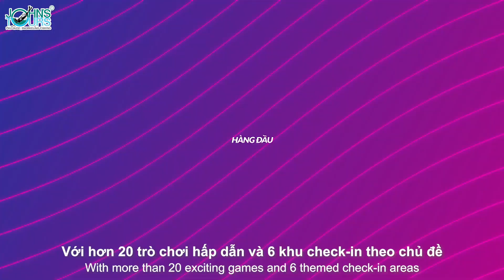14 hòn đảo phía Nam Phú Quốc, P5: Hòn Thơm (Du Lịch Phú Quốc Online cùng JOHN'S TOURS).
:​ Book ngay tour tham quan đảo và các gói combo du lịch Phú Quốc mới nhất của JOHN'S TOURS - nhà tổ chức tour hàng đầu Phú Quốc với 15 năm kinh nghiệm.

Mũi Kỳ Lân là điểm lặn ngắm san hô phía bắc hòn Thơm, là nơi tập trung một trong những rạn san hô đẹp nhất của Phú Quốc. Nơi đây chủ yếu là các tảng đá xếp chồng lên nhau và bao bọc xung quanh bởi hệ thống đá ngầm nên hệ thống san hô và sinh vật biển phát triển.

🏝 Hòn Thơm, còn được gọi là Đảo Dứa, là hòn đảo lớn nhất trong quần đảo An Thới với diện tích 5,7 km2. Đảo trực thuộc phường An Thới, nằm cách cảng tàu khoảng 5km về phía nam. Bạn có thể di chuyển đến hòn bằng cáp treo hoặc phương tiện đường biển như tàu, cano.

Theo lời những người lớn tuổi, vài trăm năm trước, hàng lượt ghe bầu từ miền trung kéo về đây khai thác đá mài. Lúc rảnh rỗi, họ vun đất trồng những cây giống thơm mang theo. Dần dà, cây thơm phát triển ra khắp đảo. Cái tên hòn Thơm ra đời từ đó.

🏖 Trên đảo có rất nhiều bãi tắm hoang sơ và đẹp tự nhiên như Bãi Nam, Bãi Nồm, Bãi Chướng và Bãi Trào, được du khách cực kỳ yêu thích.

Hòn Thơm có hệ thống cáp treo 3 dây dài nhất thế giới, đi từ ga An Thới qua hòn Dừa, hòn Rỏi rồi đến ga hòn Thơm. Đây cũng là hòn đảo có hai trụ cuối cùng trong tuyến cáp treo.
Một điểm nổi bật khác của hòn Thơm đó chính là công viên nước Aquatopia mang chủ đề hòn đảo huyền bí, với hơn 20 trò chơi hấp dẫn và 6 khu check-in theo chủ đề.

"Chuỗi video 14 hòn đảo phía Nam Phú Quốc. Chuỗi Video được JOHN'S TOURS PHÚ QUỐC thực hiện nhằm quảng bá du lịch Phú Quốc đến với khách du lịch trong và ngoài nước để mọi người hiểu thêm về đặc điểm địa lý cũng như văn hóa địa phương Phú Quốc.

Với hơn 15 năm kinh nghiệm trong việc tổ chức các tour du lịch tại Phú Quốc, JOHN'S TOURS mong muốn mang lại những trải nghiệm du lịch khác biệt và lý thú nhất cho mọi khách hàng của chúng tôi."

⭐ Bạn đang tìm kiếm những tour du lịch Phú Quốc mới nhất?
1. Phu Quoc Island tour: tour tham quan các đảo đẹp nhất Phú Quốc, được tổ chức mỗi ngày
2. Phu Quoc Land Tour: tour tham quan các điểm đẹp nhất trên cạn Phú Quốc:
3. Các gói combo du lịch Phú Quốc giá rẻ (khách sạn + tour tham quan)
4. Tour trọn gói Phú Quốc 3N2D, mọi thứ bạn cần cho chuyến trải nghiệm hoàn hảo
5. Tour trọn gói Phú Quốc 4n3D, du lịch Phú Quốc với lịch trình thoải mái nhất

💥 JOHN'S TOURS PHÚ QUỐC cũng cung cấp các dịch vụ du lịch sau:
1. Thuê xe riêng (private car)
2. Thuê cano riêng Phú Quốc (private boat)
3. Vé máy bay Phú Quốc, cáp treo Hòn Thơm, VinWonder, Vin Safari (Ticket)

Theo dõi JOHN'S TOURS để cập nhật các khuyến mãi du lịch Phú Quốc mới nhất:
(Follow us to update the latest HOT deal)

⭐Tìm kiếm mọi thông tin bạn cần cho chuyến du lịch Phú Quốc của mình (ăn uống, vui chơi, khách sạn Phú Quốc giá rẻ)

CÔNG TY TNHH DỊCH VỤ DU LỊCH JOHN'S TOURS PHÚ QUỐC được chính thức thành lập từ năm 2006, John's Tours là công ty đầu tiên tại Phú Quốc được Tổng cục Du lịch cấp phép Lữ hành Quốc tế và Nội địa. Với gần 15 năm kinh nghiệm tổ chức các chương trình tour tham quan tại Phú Quốc.

JOHN'S TOURS PHU QUOC TRAVEL SERVICE CO., LTD was officially established in 2006. John's Tours was the first company in Phu Quoc to be licensed by the General Department of Tourism for International and Domestic Travel Service. With nearly 15 years of experience in organizing tour programs in Phu Quoc, the company has grown under the guidance of the Board of Director, the effort of all staff members and has gradually become a reputable company in creating local tours in Phu Quoc with professional services for all of our guests.

© Copyright by JOHN'S TOURS PHÚ QUỐC.